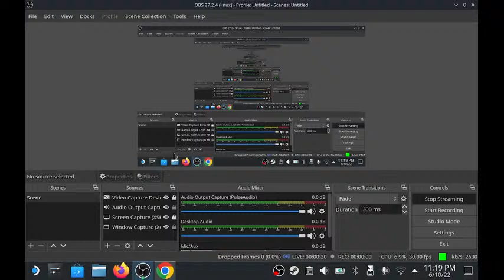Matthew Preston Live Stream